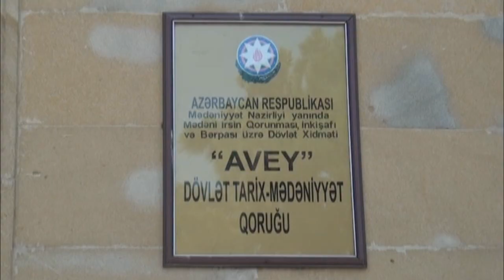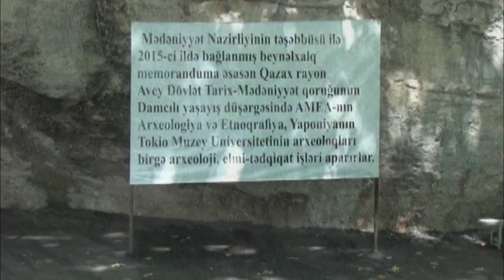Qazağın Avey möcüzəsi - Damcılı